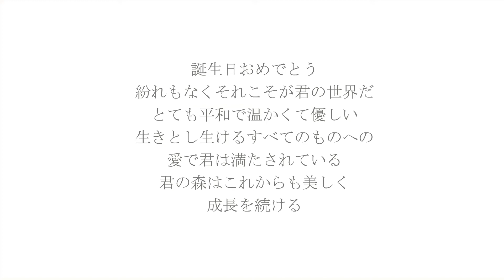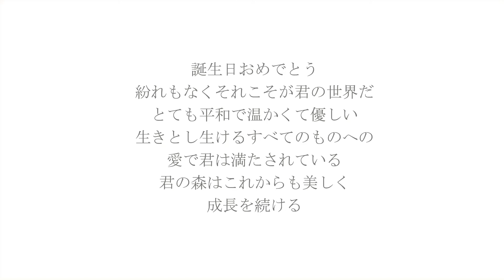今日が誕生日の君へー2月25日ーモザイク東京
récitation：Takaya Matsutani
Conception des vignettes：Rena
株式会社インスピインカ

✦中井由梨子著『20歳のソウル』（幻冬舎文庫）10万部突破！！好評発売中

✦映画『20歳のソウル』（原作／脚本）監督　秋山純
神尾楓珠・尾野真千子・福本莉子・佐野晶哉・佐藤浩市
DVD/Blu－ray絶賛販売中！

『Grand Gray You Love』『朝陽が昇るまで待って』『夕陽が沈んだら僕は』

✦野球型エンターテイメントユニット☆東京モザイク